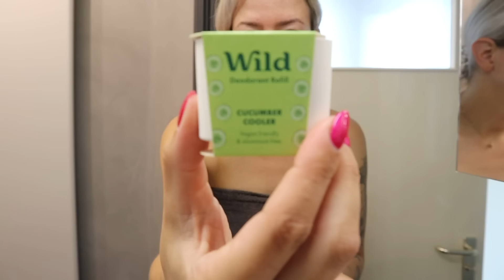Het is een beetje veel - VLOG #411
Code: CHARWILD20

Welkom op mijn kanaal! Ik ben Charlotte Hoeboer en ik vlog sinds juli '16
Neem een kijkje in mijn ietwat chaotische leven (adhd), over mindset, ouderschap, de realiteit en meer!🪽

Deze video bevat een betaalde samenwerking met WILD en een gekregen behandeling van BrowStudio Hoorn. Deze vermelding is onderdeel van de Social Code: YouTube. Voor meer informatie over deze richtlijnen, ga naar